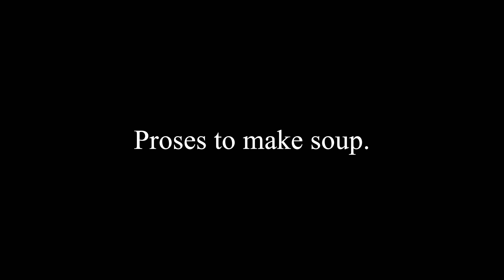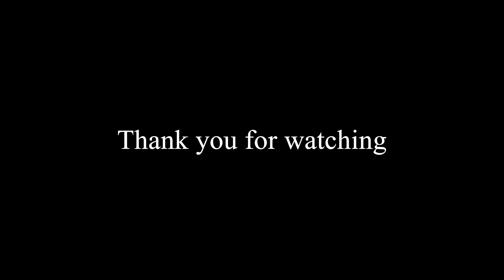Veg Homemade MoMo || How To Make MoMo || Veg MoMo Recipe || Homemade Steamed Dumplings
Delicious Veg Homemade MoMo Recipe || Veg MoMo Recipe ||  Homemade Steamed Dumplings @DakpaVlog